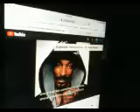Underthecovers I Wanna Rock